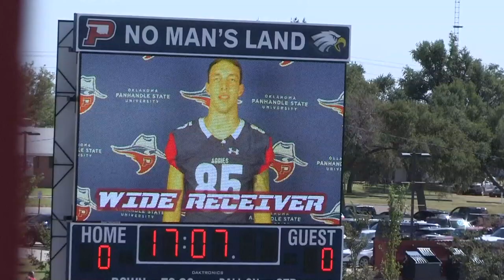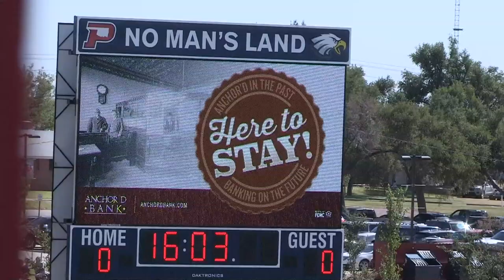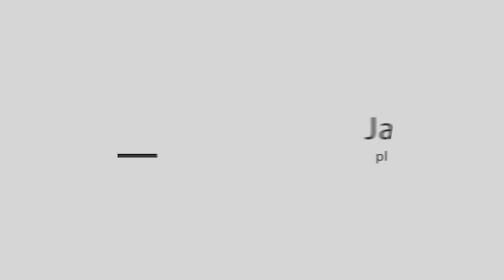QUZA @ OPSU Football